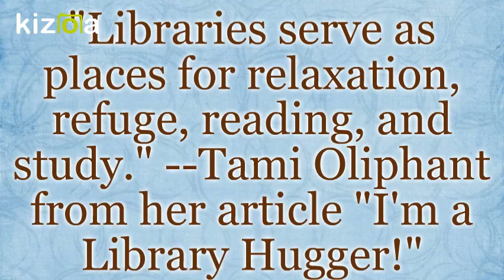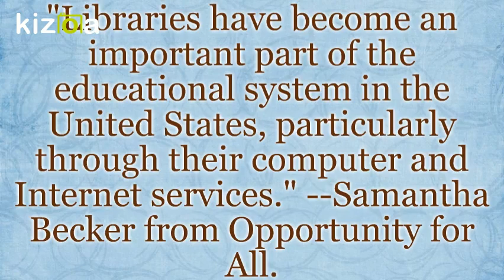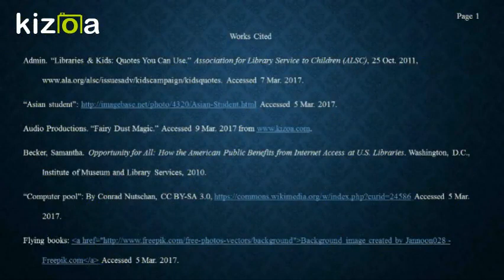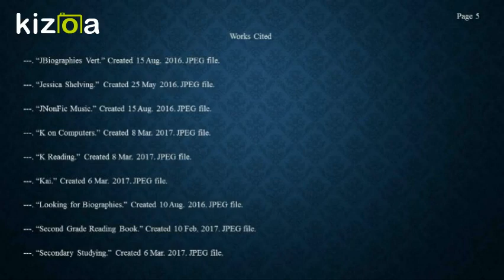Kizoa Movie - Video - Slideshow Maker: Wilson_Advocacy Video_LS5633Spring2017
Library Advocacy, Libraries, Storytelling